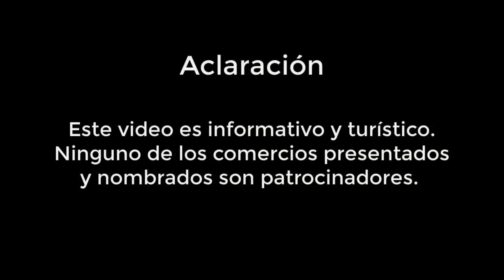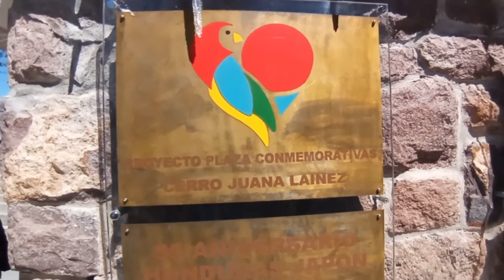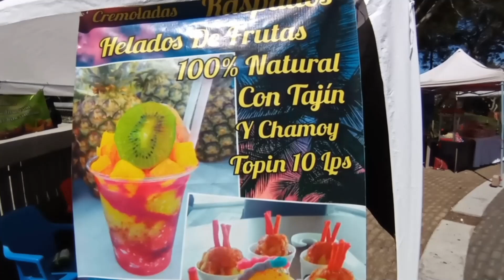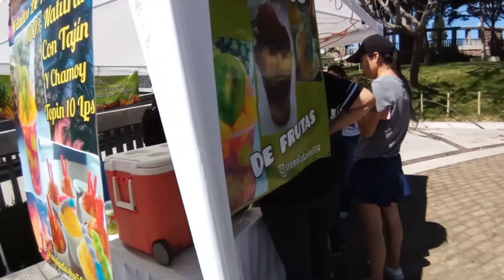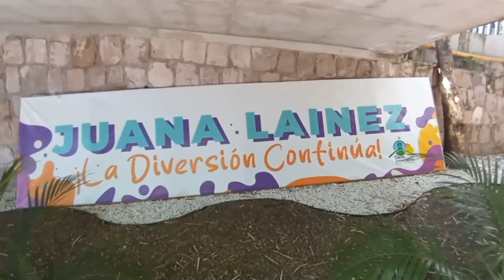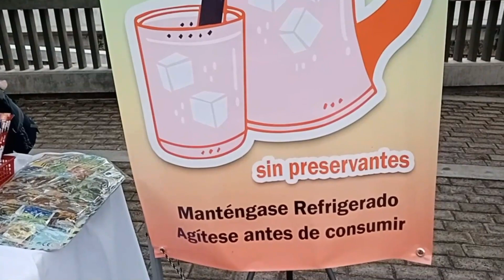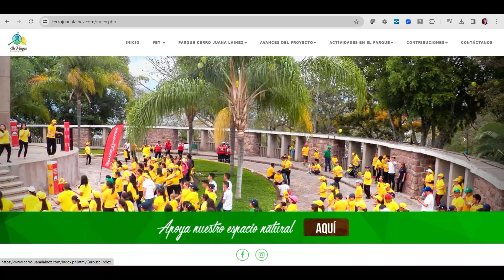ARGENTINO conoce la BELLEZA del CERRO JUANA LAINEZ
Déjate llevar por la atmósfera pacífica que emana de este impresionante entorno natural y descubre por qué el Cerro Juana Lainez es un tesoro en el corazón de Tegucigalpa. ¡Prepárate para ser transportado a un mundo de belleza natural y actividades emocionantes!